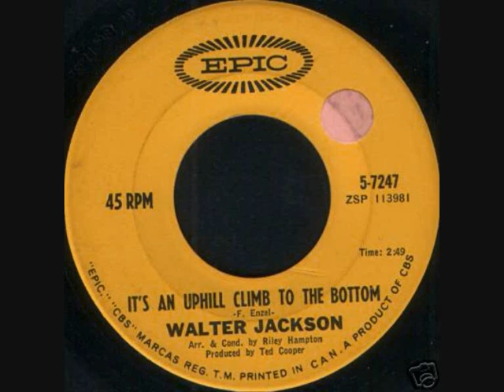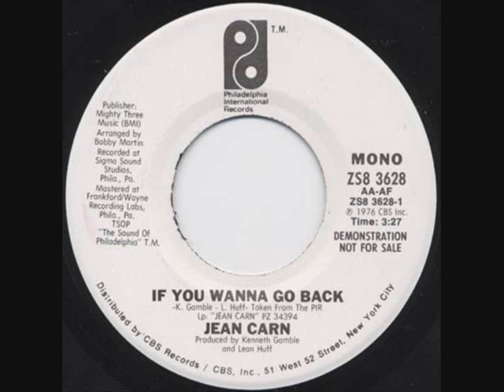anthony white - hey baby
7t's soul